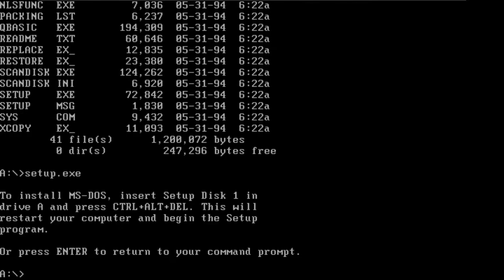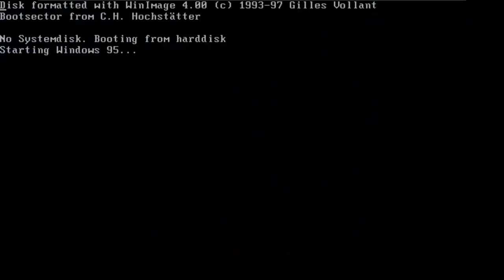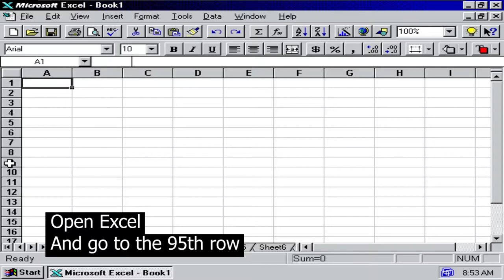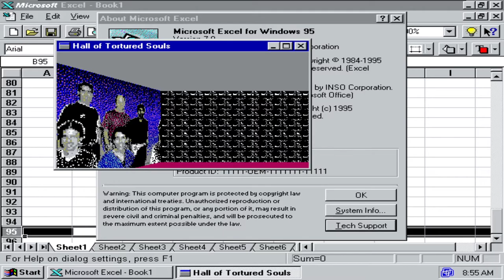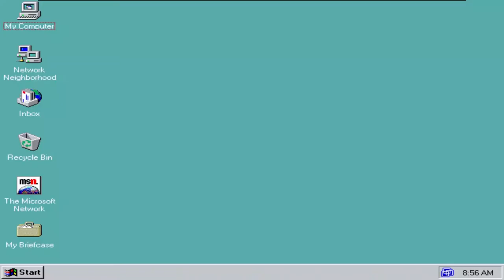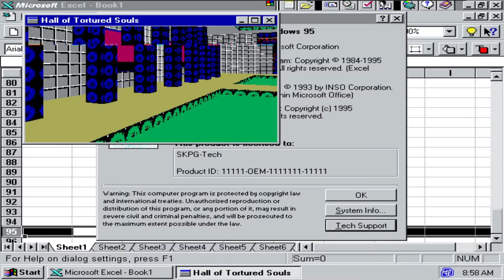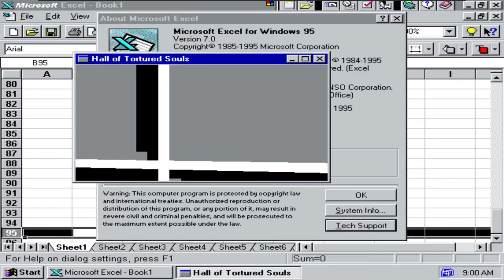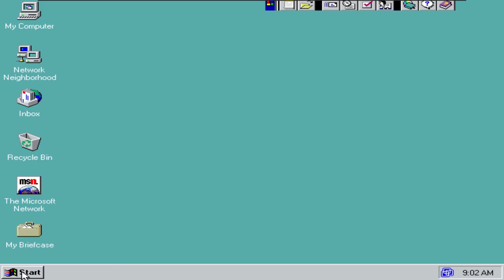Speedrunning an easter egg | Microsoft office 95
Hi, Today I will try to speedrun the "Hall of tortured souls" easter egg in Excel. Originally FlyTech made his first attempt at this, and I wanted as well. My attempt was pretty bad and this video's timer is not correct, but I will try a 2nd attempt at this too.

Track: Calm The Fuck Down
Author: Broke For Free

Track: Meydän - Synthwave Vibe
Author: Meydän

Track: Bloc
Author: KV

Track: Cascade
Author: Kubbi
Edit: Song length reduced